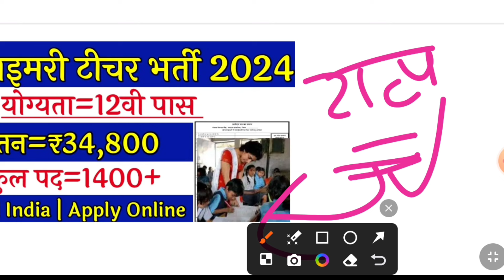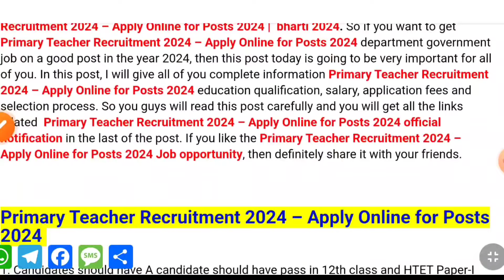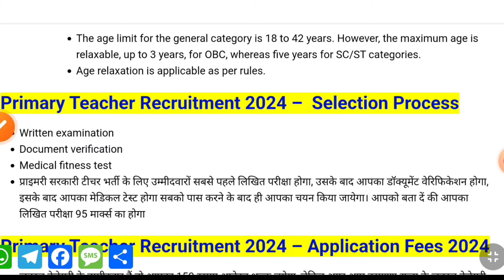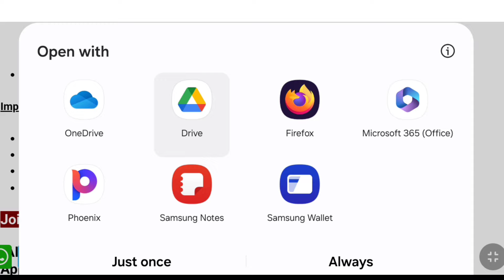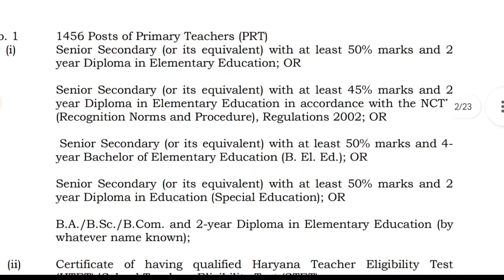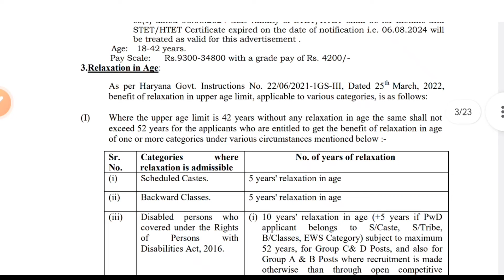primary teacher recruitment 2024 / New Vacancy 2024 / Primary Teacher Vacancy 2024 / Govt jobs 2024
primary teacher recruitment 2024, post office recruitment 2024, new vacancy 2024 ,सर्व शिक्षा अभियान भर्ती 2024 || Apply online form || primary teacher vacancy newvacancy2024​ postofficevacancy2024​ sarvsikshaabhiyanbharti2024 ​

सर्व शिक्षा अभियान भर्ती 2024 Apply Online form / No Exam / 8th Pass /Sarva Siksha Abiyaan Bharti 2024 / सर्व शिक्षा अभियान भर्ती 2024 Apply Online / Anganwadi​ Supervisor​ /Sarva Siksha Abiyaan Bharti 2024

Apply link :-

Samagra Shiksha Abhiyan, Govt. Of Rajasthan:-

एक परिवार एक नौकरी योजना 2024 Apply online Form / ek parivar ek naukari yojana / Govt Job 2024
ek parivar ek naukri
ek parivar ek naukri yojana ka form kaise bhare, ek parivar ek naukri yojana form 2024, ek parivar ek naukri yojana form 2024, ek parivar ek sarkari naukri yojana, ek parivar ek naukri yojana online apply
सर्व शिक्षा अभियान भर्ती 2023 // Apply Online //Sarva Siksha Abiyaan Bharti 2024 सर्व शिक्षा अभियान मे सीधी भर्ती 2024 | Sarkari Naukri | Sarva siksha Abiyaan bharti | 10th PASS JOB सर्व शिक्षा अभियान मे सीधी भर्ती 2024 | Sarkari Naukri | Sarva siksha Abiyaan bharti | 10th PASS JOB Sarva Shiksha Abhiyan new latest_govt_jobs​ recruitment 2024 || New Government Job 2024 सर्व शिक्षा अभियान में आई सीधी भर्ती 2024 Apply online//Sarva siksha Abiyaan bharti सर्व शिक्षा अभियान शिक्षक भर्ती 2024 // सर्व शिक्षा अभियान में टीचर बनने का सुनहरा अवसर सर्व शिक्षा अभियान मे सीधी भर्ती 2024 की बम्पर भर्ती । | Sarva siksha

primary interview
primary activities geography class 12
primary tet result
primary school

sarv shiksha abhiyan bharti 2024
sarva shiksha abhiyan bharti 2024
sarva shiksha abhiyan bharti 2024 how to apply
rajasthan 2024
primary teacher recruitment 2024
anganwadi bharti new vacancy 2024
sarva shiksha abhiyan recruitment bharti 2024
post for primary teacher
sarva shiksha abhiyan teacher bharti 2024
sarv siksha abhiyan bharti 2024 how to apply